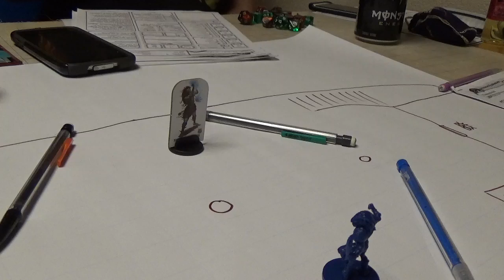F A T E Session 22 Part 3 Meriele's Request